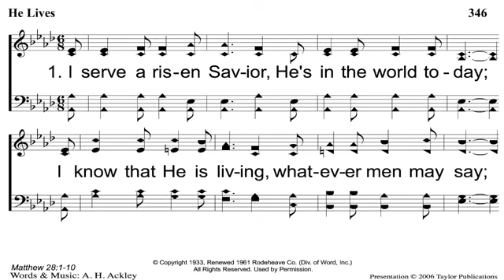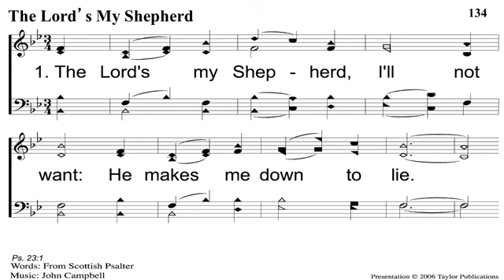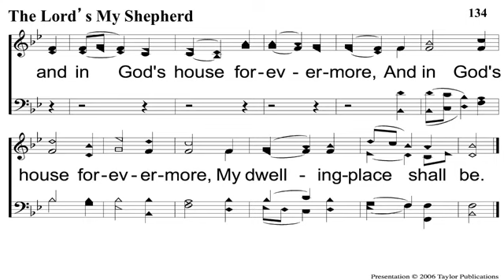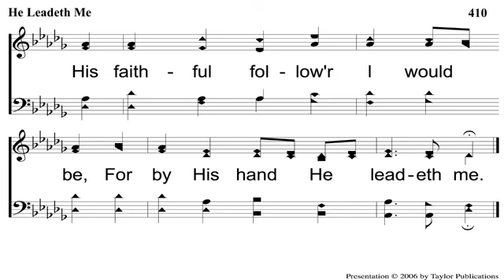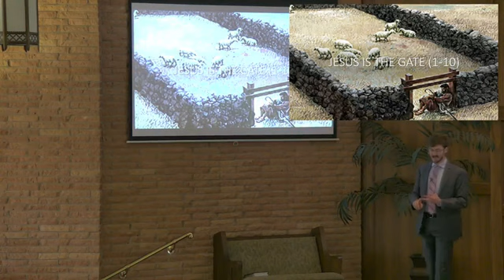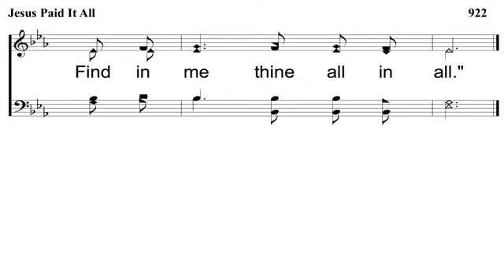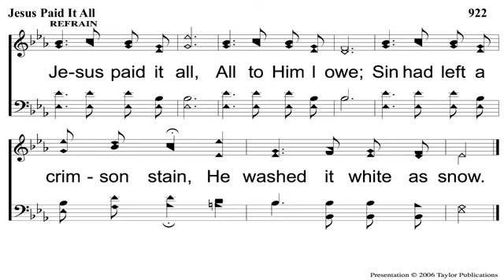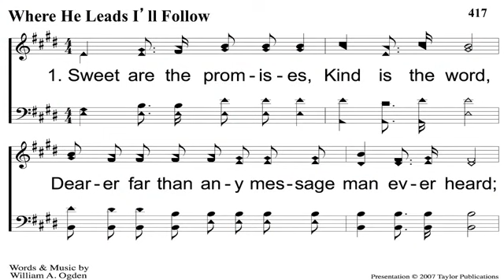July 24, 2022 Sunday PM Service